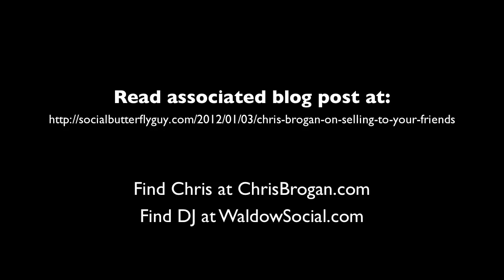Chris Brogan on Selling To Your Friends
Chris Brogan sits down with DJ Waldow to share his thoughts on how to sell/pitch to your friends without being "that guy."